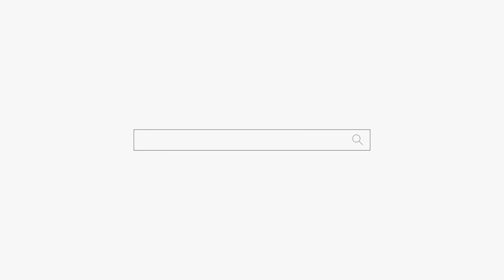점 본거 다 맞아서 남편 데리고 온 여자 용군TV 소리당 (강남점집 부산점집 서울점집 유명한점집 용한점집)